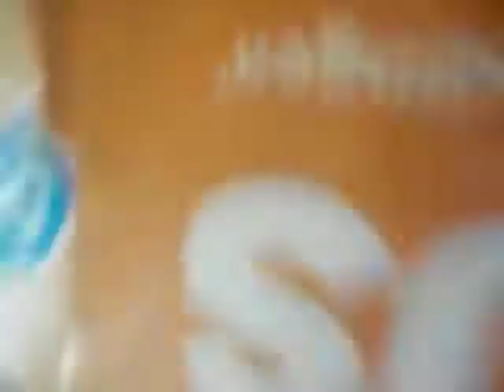040 confrontatie in horrorlift...